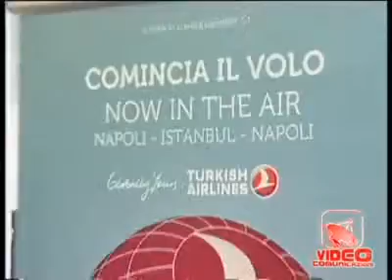Napoli - La Turkish Airlines sbarca a Capodichino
- Napoli - La Turkish Airlines sbarca a Capodichino (28.06.11)